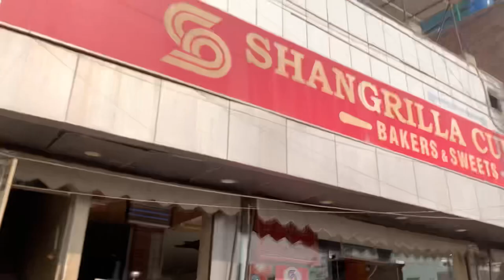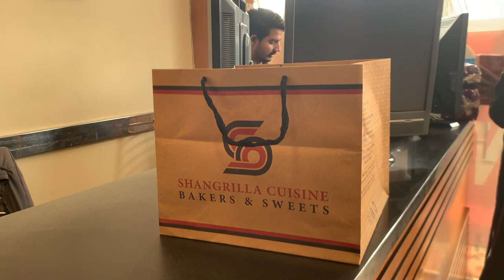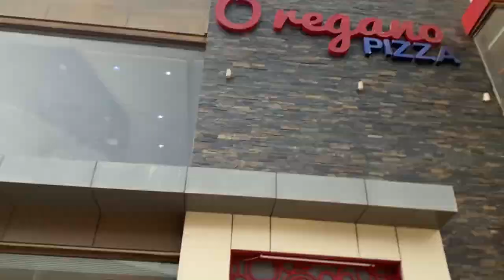Hussain ki birthday 🥳 || Hurrah!🎉 || Happy Birthday Hussain ✨😍|| Tahir Shabbir Vloggs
AssalmAlikum!

Welcome To My Vlogs channel

Daily vlogging